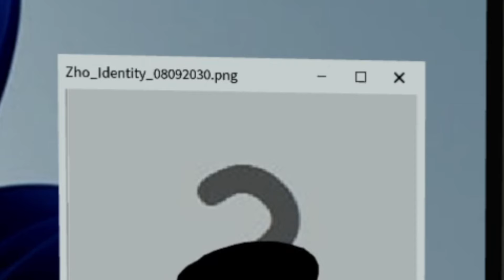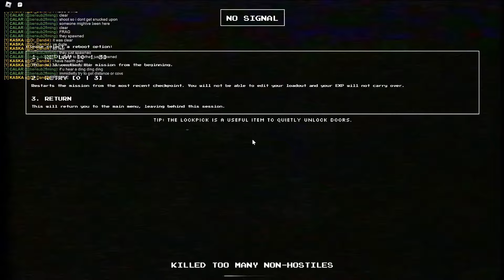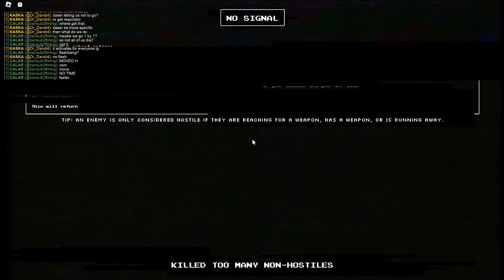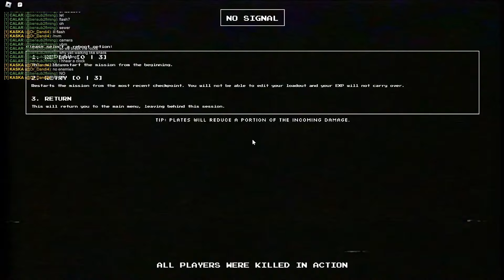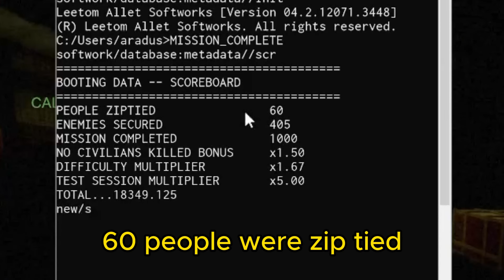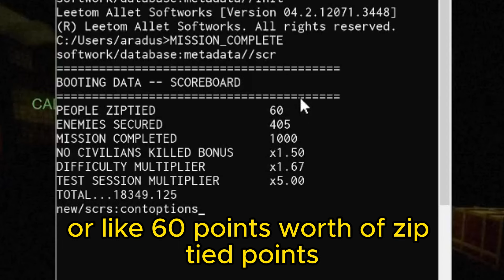DAWNBREAKER in Roblox Hellmet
This is a compilation of our attempts at completing the Dawnbreaker mission in Roblox Hellmet